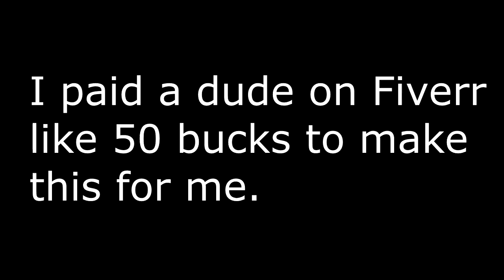Watch the Andromeda Dub Please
He just wanted a milk

Watch the Andromeda dub  on G2BCast's Channel, it's great!